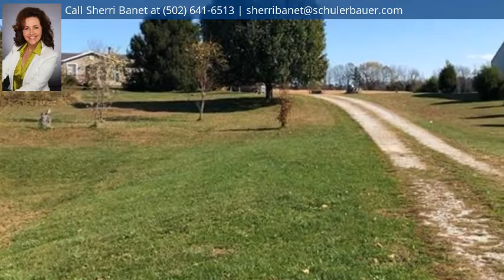10188 Corydon Ramsey Road Nw, Ramsey, IN 47166 - MLS #2020011718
Property Description
Own a piece of coutnry paradise. You can get away from it all on almost 2 acres of peace & easy living. Gaze out to the surronding farmland & horse fields. This spacious modular with cathedral ceiling will make the perfect new home. Family gatherings around the woodburning fireplace make a house a home. 3 BRs, 2 BAs, cabinets galore in the large kitchen. Tons of storage for all essentials. Separate laundry room makes washing/drying a breeze. Front yard can have a nice sized pond again. Originally stocked & great for fishing. New owner can bring back its glory. 2 sheds for more storage! 2 decks for relaxing. Sq ft & rm sz approx.